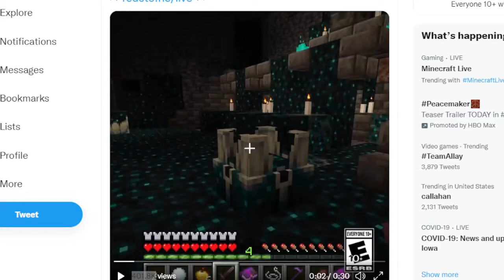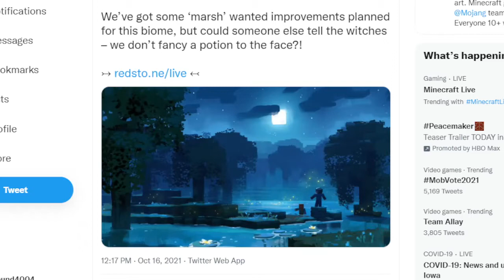Minecraft News: Next Major Update: The Wild Update (News And Info)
In This video I talk about The Next Major update to Minecraft... The Wild Update!

All music is from the YouTube Audio Library and is free to use in any of your videos as long as you make sure you have the attribution for the ones that are required to!!

Name: Fast and Run
By: Nico Staf